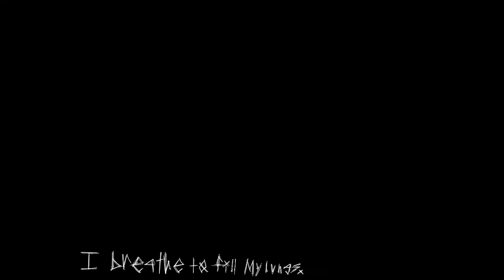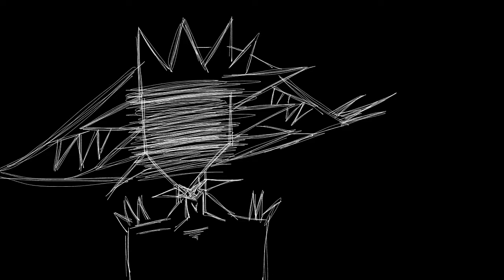Skazka animation meme